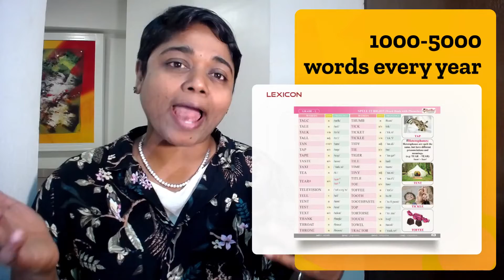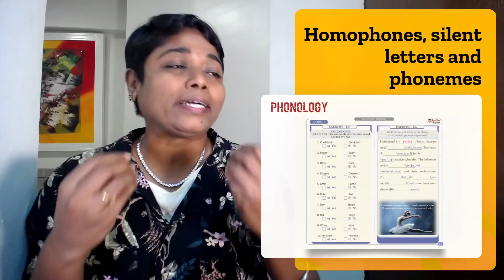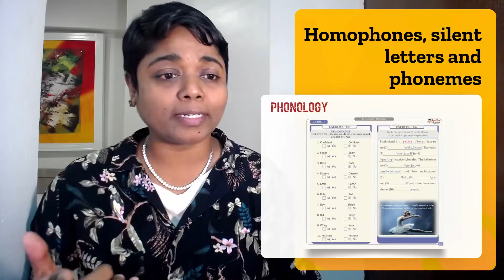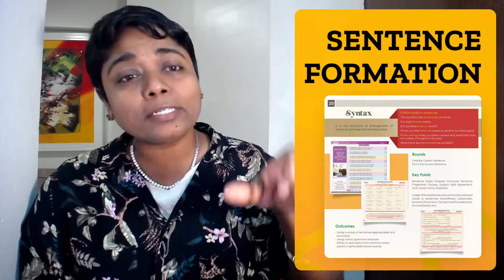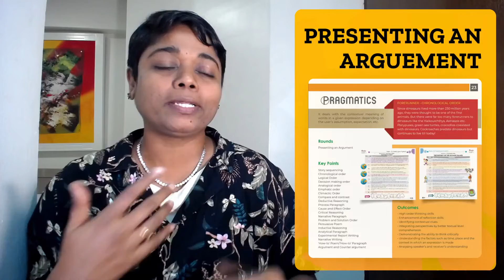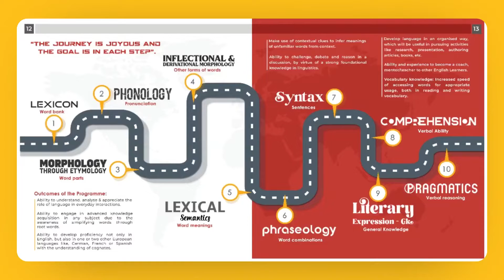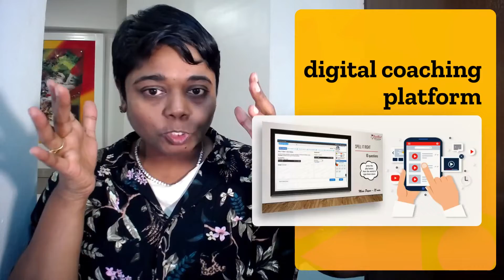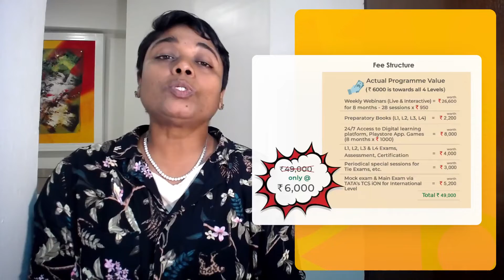SpellBee International's SLEP Intense (Comprehensive Course) Registration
# International Spelling Bee # Bee English # English Learning # English olympiad
# Joining SpellBee